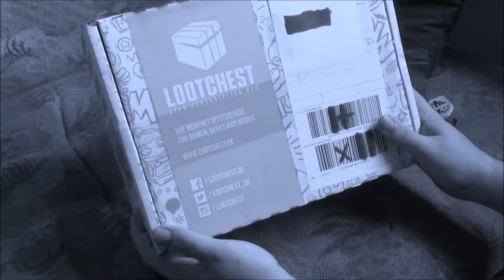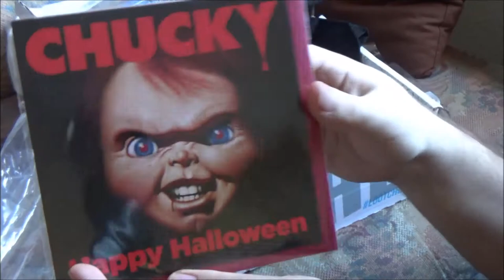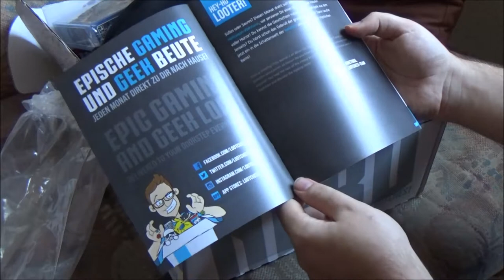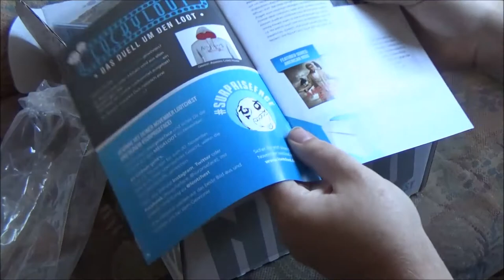Truhen - Plünderung oder so | LOOTCHEST Oktober #02 * Happy Halloween Loot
Lootchest Opening Oktober

Die legendäre Lootchest ist diesen Monat wieder bei mir mit fantastischem Merchandise für Nerds und Geeks angelangt. Öffnen wir sie gemeinsam und entdecken neuen geilen Scheiß.

AN DIE GEWINNER DES LETZTEN LOOTCHEST GEWINNSPIELS:
Da in Deutschland Gewinnspiele ab 18 freigegeben sind, muss ich von minderjährigen Teilnehmern ein Schriftstück mit der Einverständniserklärung der Eltern bekommen, bevor ich den Gewinn versenden kann. Dies geht am leichtesten per Scan. Scant das Schreiben mit den Unterschriften eurer Eltern ein und sendet es im besten Fall an meine geschäftliche Mail, die ihr in meiner Kanalbeschreibung finden könnt.
Damit ich euch den Gewinn zusenden kann, sendet mir auf irgendeinem Weg (den ihr als sicher erachtet) eure Postadresse zu, damit das schöne Stück in eurem Briefkasten landen kann. Sollte ich es nicht tun, schreibt mich bitte per PN auf einem der vielen sozialen Netzwerke an um den Gewinn abzustauben. Danke.